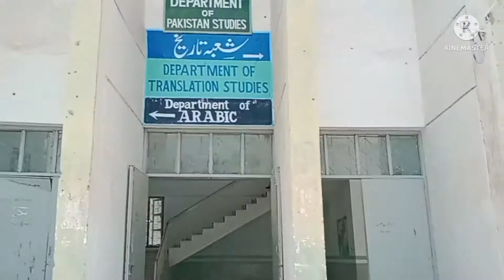University ma admissions leny gay.||hammad saeed vlogs 13